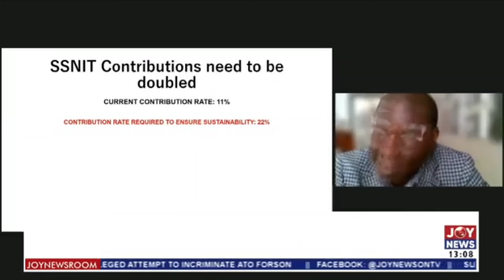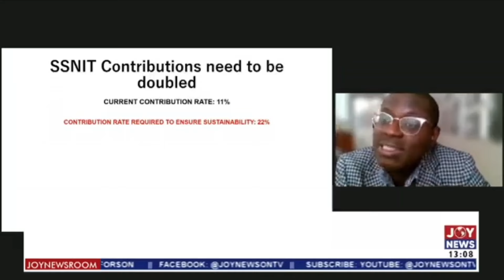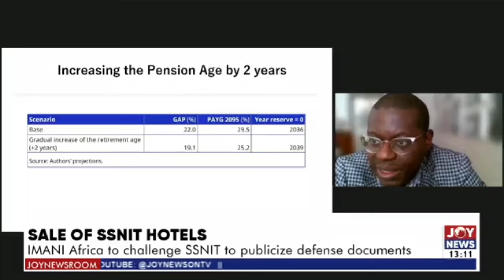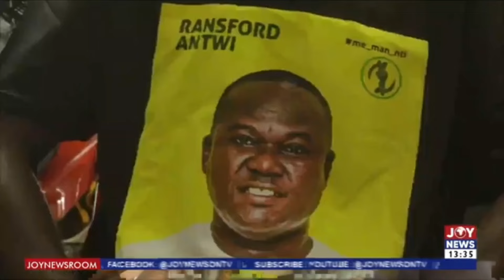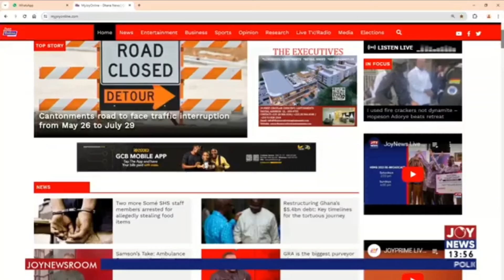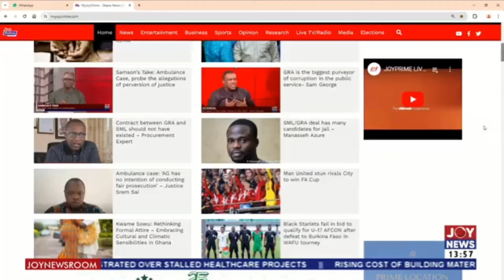Release my company's license - Dr. Paa Kwesi Ndoum | Weekend News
Release my company's license - Dr. Paa Kwesi Ndoum | Weekend News (26-5-24)